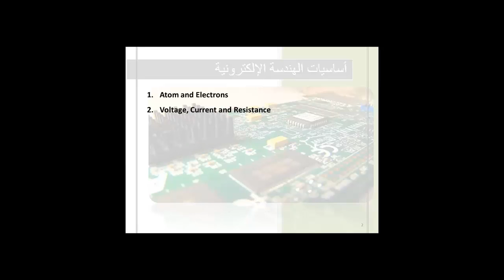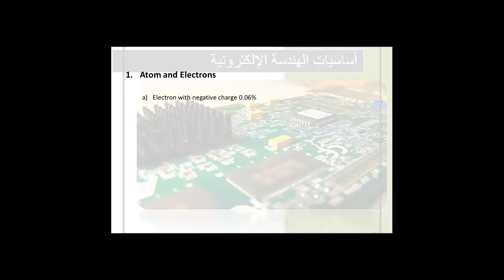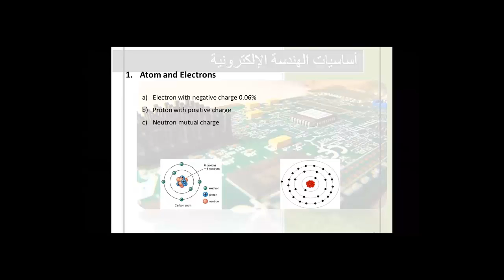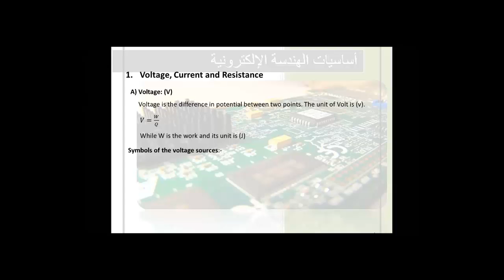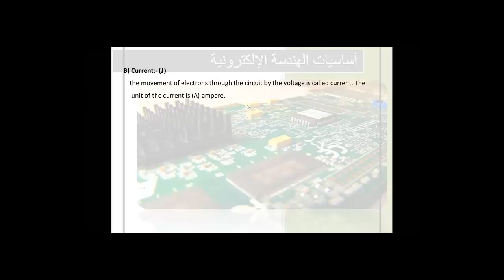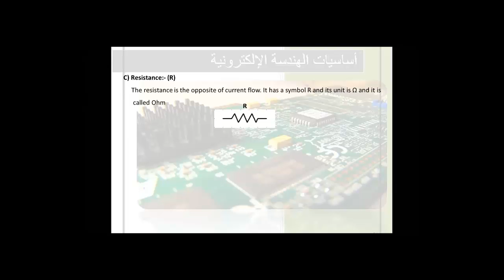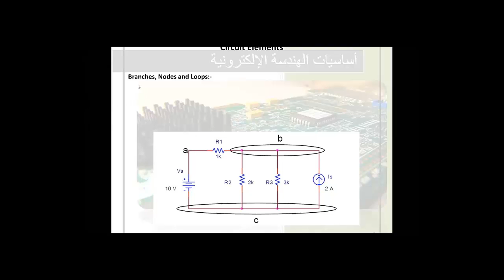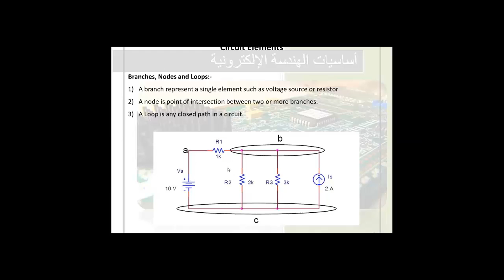ELET101 (Chapter 1) Lecture 1 Introduction to Electrical Circuit Theory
هذه السلسلة هي عبارة عن دروس في مادة EEET 101 Fundamentals of Electrical Circuits (Chapter 1) at Yanbu Industrial College
تناسب هذه السلسة أيضا طلاب الثانويات وطلاب المعاهد الصناعية والهواة في مجال هندسة الإلكترونيات

قال رسول الله صلى الله عليه وسلم :إِذَا مَاتَ ابْنُ آدَمَ انْقَطَعَ عَمَلُهُ إِلا مِنْ ثَلاثٍ : مِنْ صَدَقَةٍ جَارِيَةٍ ، أَوْ عِلْمٍ يُنْتَفَعُ بِهِ ، أَوْ وَلَدٍ صَالِحٍ يَدْعُو لَهُ "
اللهم اجعل هذا العمل علما نافعا ينتفع به إلى يوم الدين